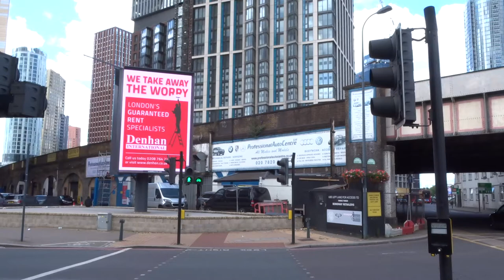Damac Tower 71 Bondway, Parry St, Vauxhall, London SW8 1SF July 11 2020